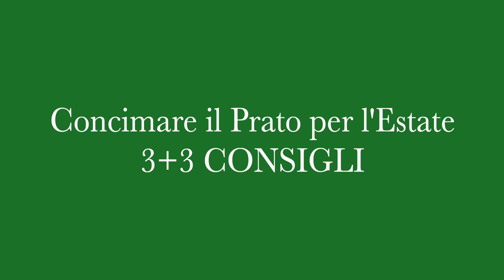CONCIMARE IL PRATO PER L'ESTATE (3 + 3 CONSIGLI)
Guarda il video e scopri i consigli per concimare bene il prato prima dell'estate. Links utili:

Metodo Bestprato:
► libro (su Amazon)